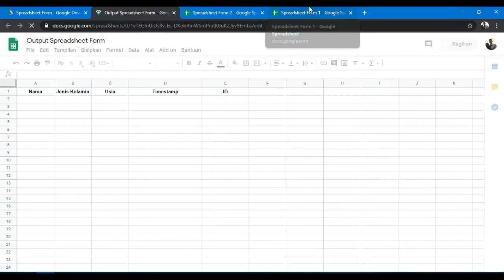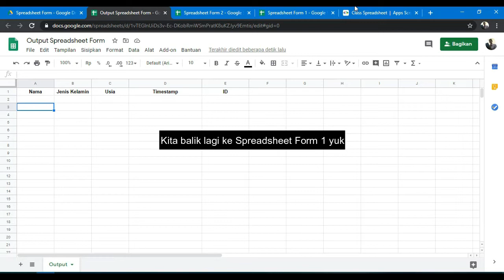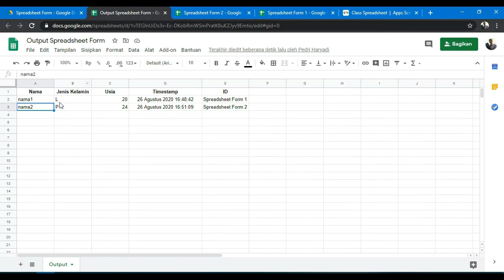Apps Script | Form Input | Userform Alternative | Google Sheets (Part 1: Demo)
Video ini hanya berisi demonstrasi untuk menunjukkan bahwa Google Spreadsheet bisa digunakan sebagai formulir online; yang bisa mengirimkan data antar sheet atau bahkan ke file spradsheet lainnya (berbeda spreadsheet).

Video ini merupakan video demonstrasi yang telah dibuat oleh rekan saya Dezya Salsabila Prawira, yang mendokumentasikan aktivitas sharing knowledge ke rekan-rekan kerja beberapa waktu lalu terkait pembuatan formulir online menggunakan Google Spreadsheet.